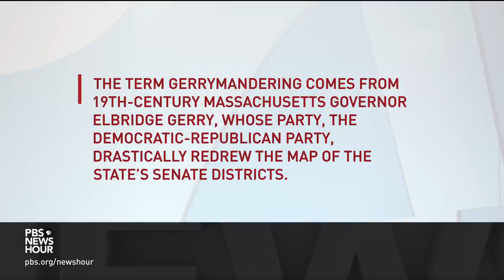What's at stake in Supreme Court consideration of redistricting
Can electoral maps go too far in favoring one political party over the other? It’s a question the Supreme Court has previously left unresolved but is considering again as it takes up challenges to congressional maps drawn by North Carolina Republicans and Maryland Democrats. Amna Nawaz talks to National Law Journal’s Marcia Coyle about the challenge of a "manageable standard" for redistricting.